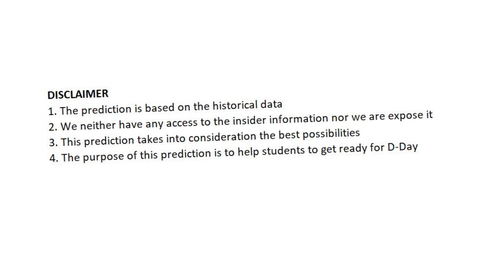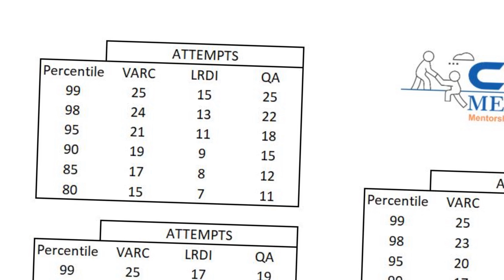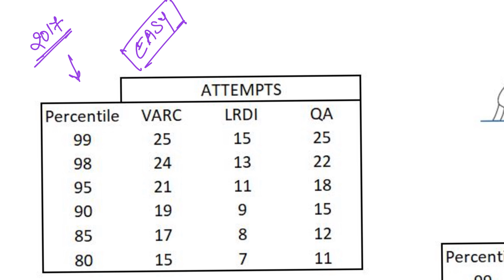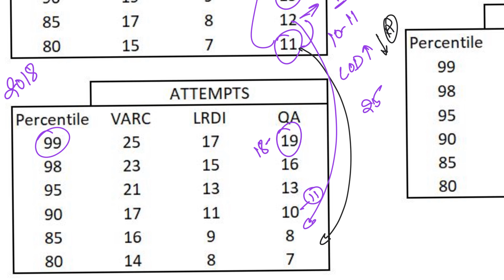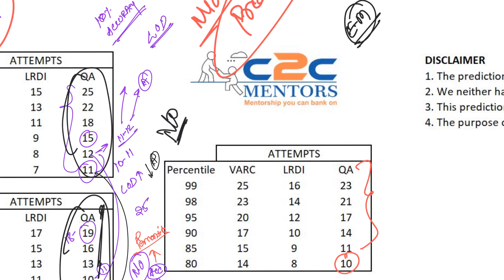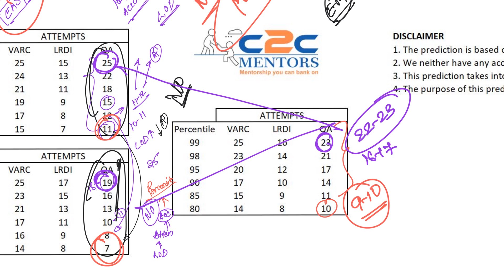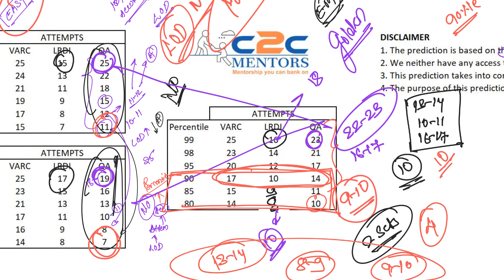CAT 2019 Expected Attempts vs Percentile ( Predicted )